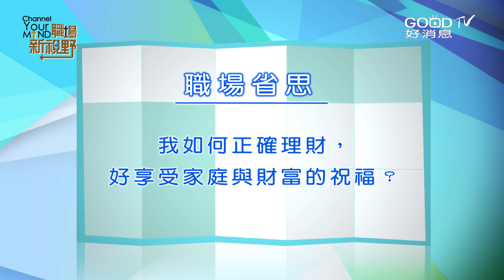【職場工作觀搶先看】理財教育何時開始？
基督徒除了個人財富、更應重視家庭財富管理，但個人理財和家庭理財有哪些不同？夫妻應該如何取得財務共識？孩子的理財教育應從何時開始？應如何幫助孩子建立正確理財觀念？透過本集，您會擁有不一樣的理財視野。